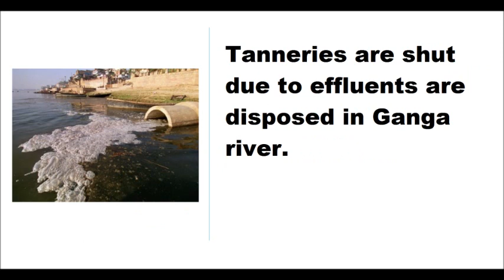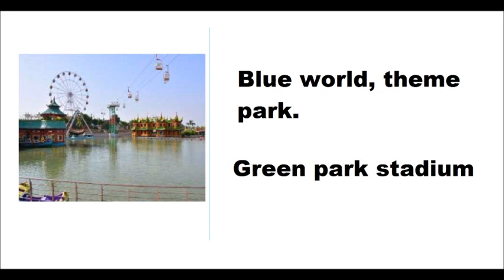KANPUR | interesting FACTs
kanpur city, economic structure and things to see and best seasons to go.

CONTINENT SPICE PRODUCTS
sweet almond oil (many Health Benefits)

Sleepy Cat

RECLINERS

Stretch & relax feature

Power Nap:

Space Saving Options:

Cheaper Recliners:

Royaloak Recliners: